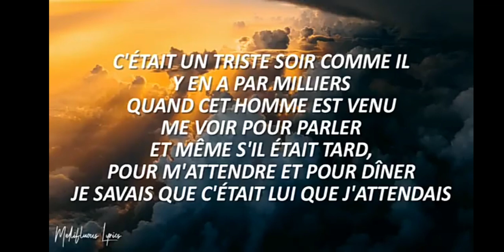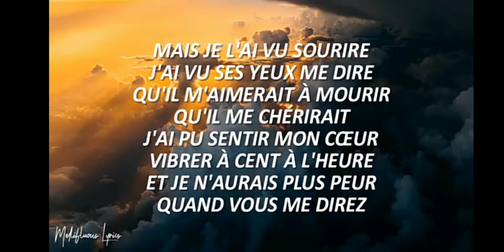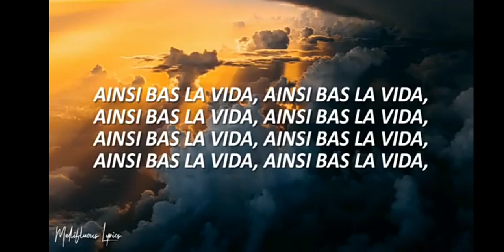ANSI BAS LA VIDA lyrics